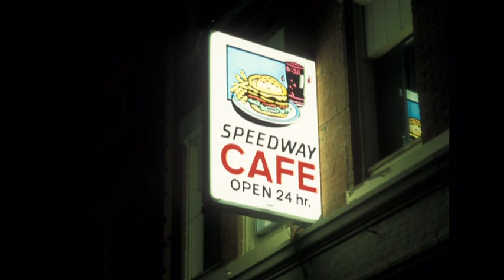After the Flood - Illinois Central (Train Edition)